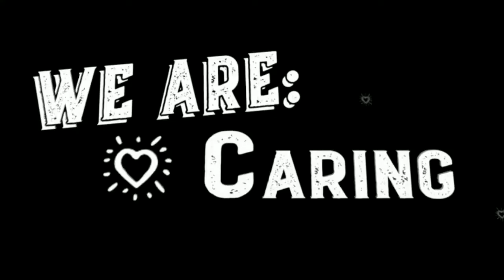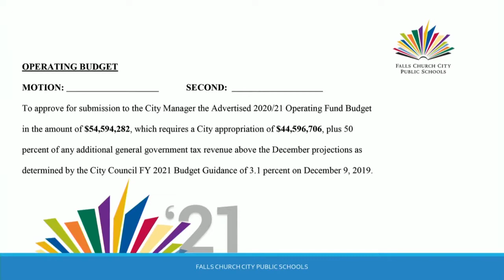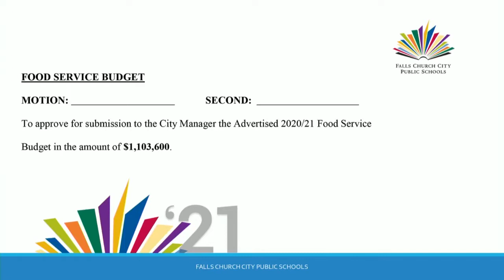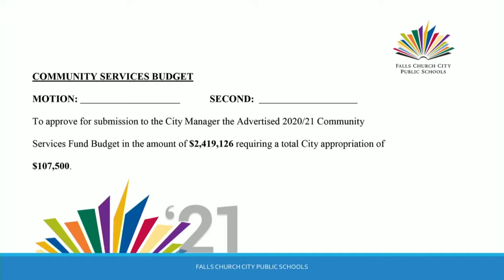Falls Church School Board - February 18, 2020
Regular Meeting and Budget Work Session #3
Agenda: